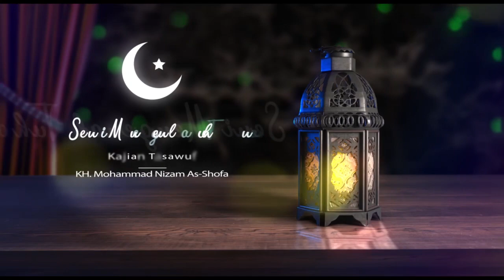Seni Mengenal Tuhan ZIARAH KUBUR ANTARA LARANGAN DAN PERINTAH PART 1